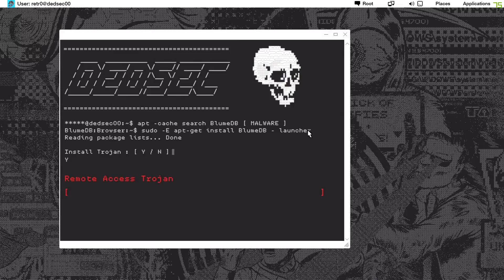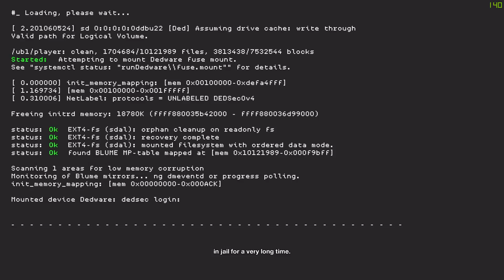Watch Dogs 2 Ending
I do not use any color editing third party software in-game.. I edit the colors in Sony Vegas while editing the main video.. :D

Artists:
▽ Follow Mendum